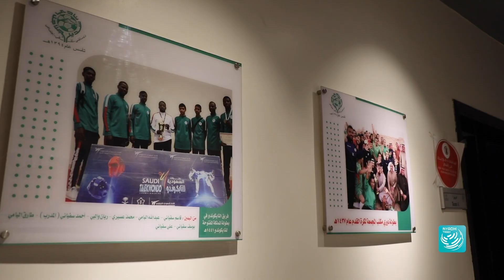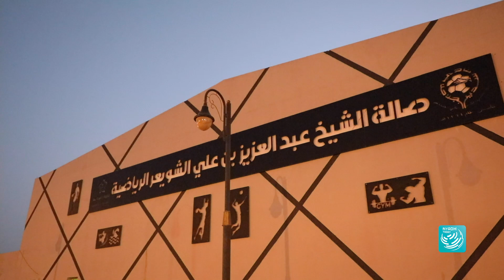نادي سدير .. طموحات عالية وعمل دؤوب